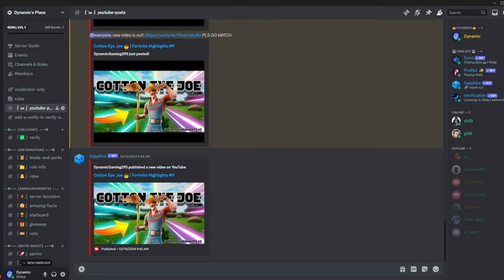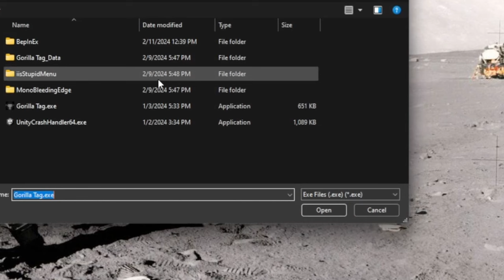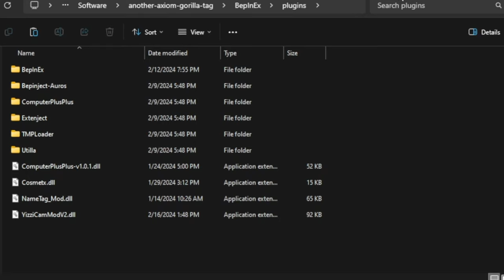So I made a Gorilla Tag Menu... [discontinued]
▁ ▂ ▄ ▅ ▆ ▇ █ D̲y̲n̲a̲m̲i̲c̲G̲a̲m̲i̲n̲g̲ █ ▇ ▆ ▅ ▄ ▂ ▁

Today: I make a Gorilla Tag Menu.

Forgot to put in video:
I do not want to be known as a moding YouTuber so I will update the menu when I want to. So don't feel like I don't care about my menu.

______ 🔗 LINKS 🔗 ______